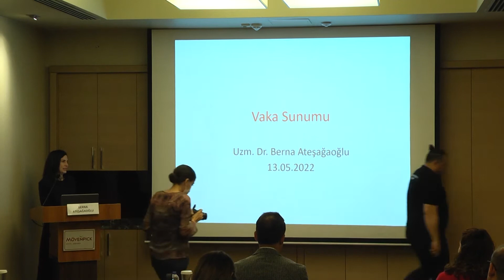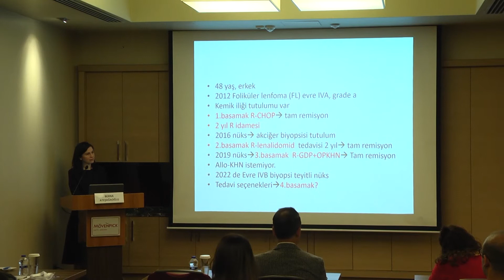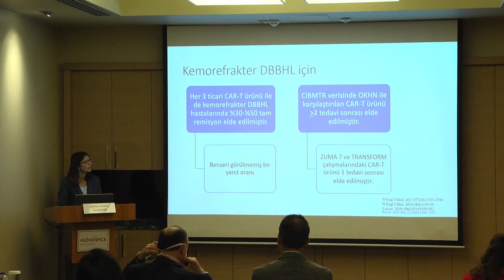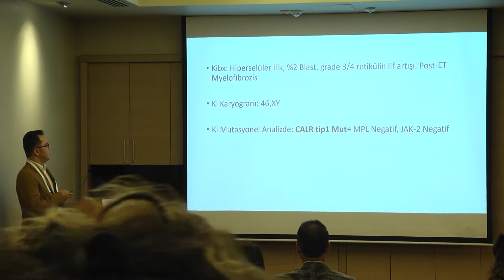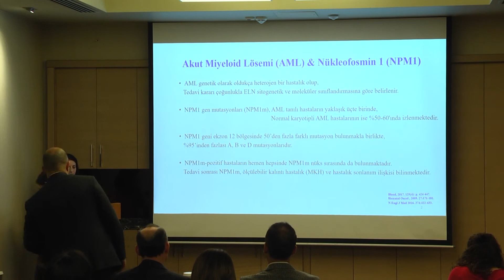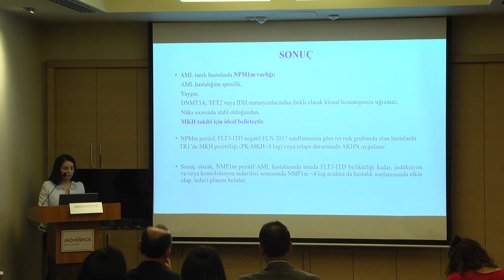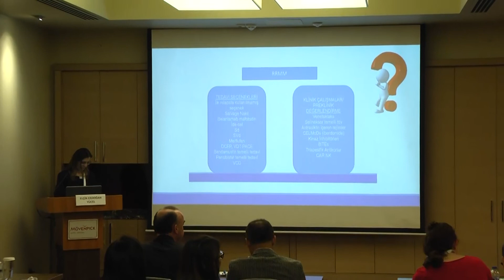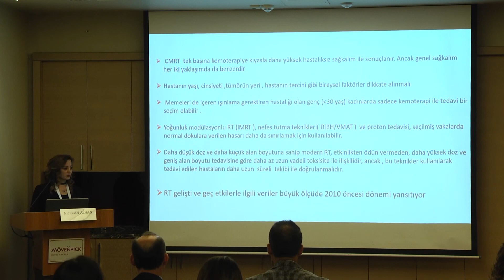Vaka Sunumları - A Salonu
Oturum Başkanları: Dr. İnci Alacacıoğlu, Dr. Özgür Mehtap, Dr. Güldane Cengiz Seval
Konuşmacılar: Dr. Berna Ateşağaoğlu, Dr. Zehra Narlı Özdemir, Dr. Cemaleddin Öztürk, Dr. Derya Koyun, Dr. Elçin Erdoğan Yücel, Dr. Nurcan Alhan